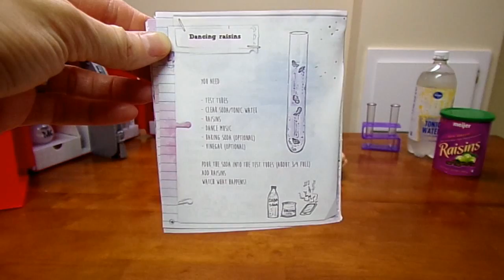Project MC² Ultimate Lab-Dancing Raisins & Sweet and Salty Bubbles Experiment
Get your lab coat and goggles ready for this messy episode of Chloe's Toy Time! We try two more experiments out of the Project MC² Ultimate Lab Kit.

Will the raisins dance or will they sink faster than the Titantic? Which will be more bubbly-sweet or salty bubbles? Tune in and find out!

Want more Chloe's Toy Time? Here you go:

Shopkins

Project MC² Ultimate Lab

Monster High Makeup